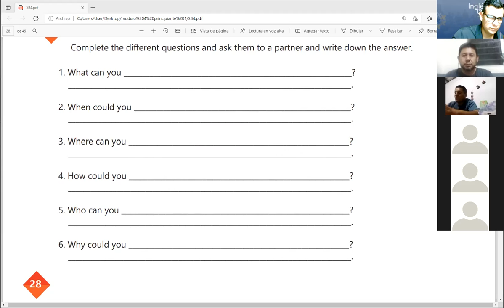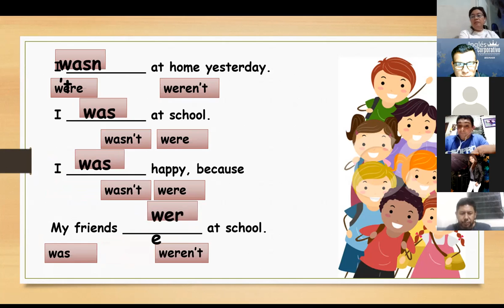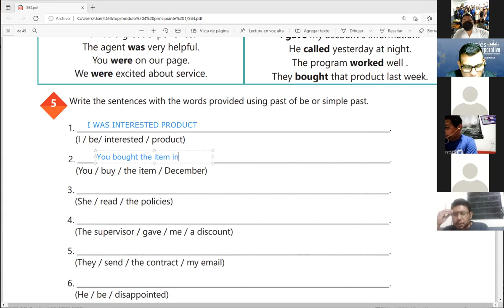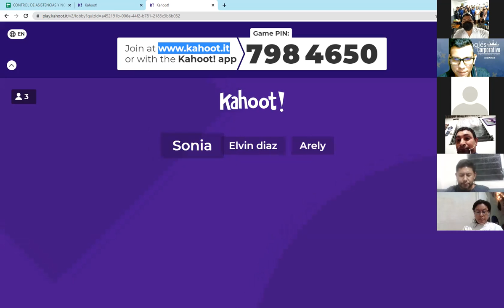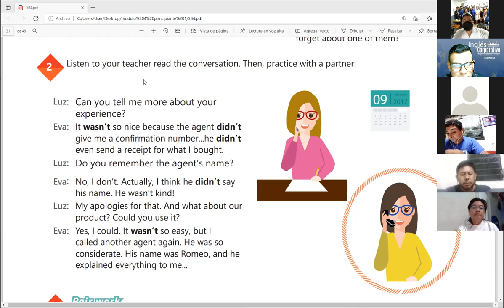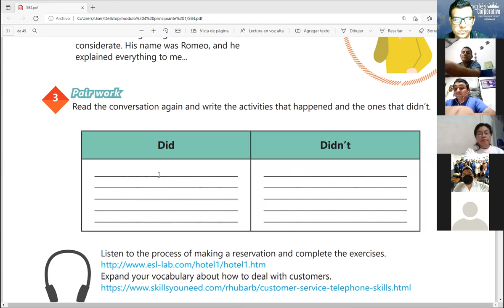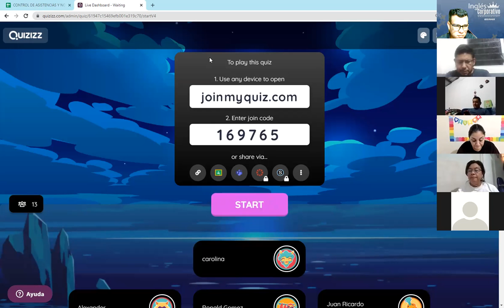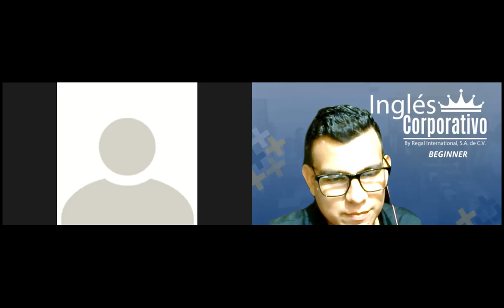Ingles Corporativo-Videoconferencia #11 HOW TO USE PAST OF BE AND SIMPLE PAST AFFIRMATIVE